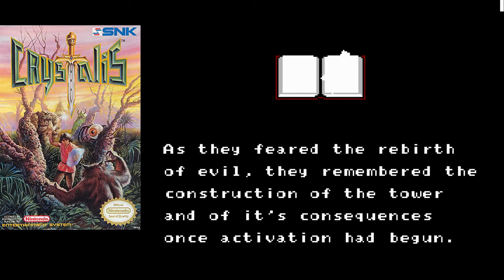Crystalis from memory: Part 1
Crystalis is one of my favorite games, I used to play it a lot as a kid.  Had the urge to play again recently, figured I would try and play it from memory.  This is part 1.